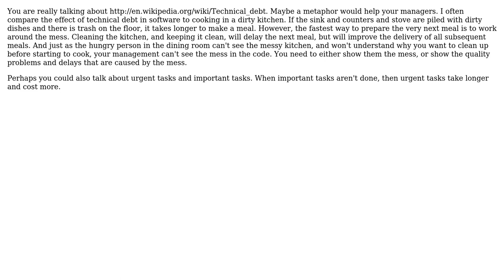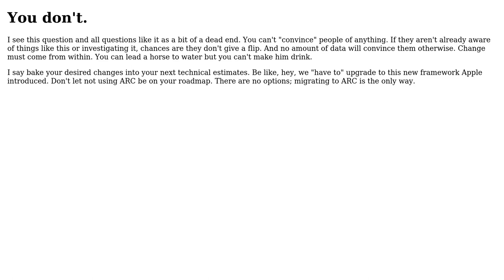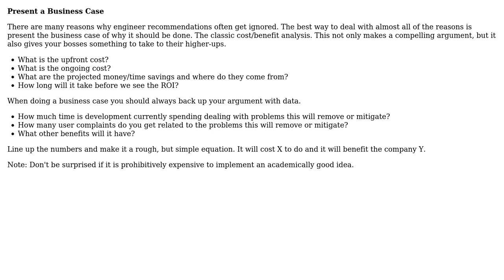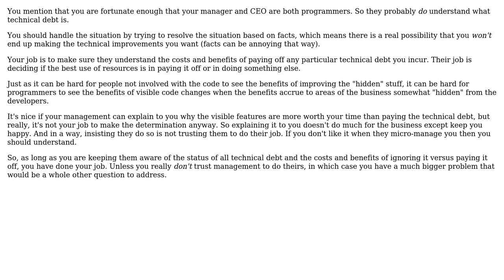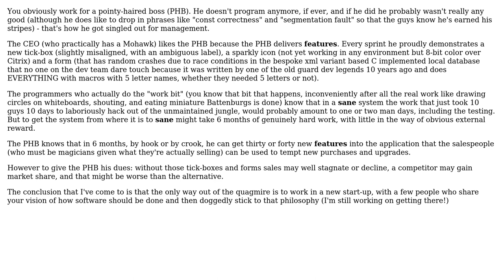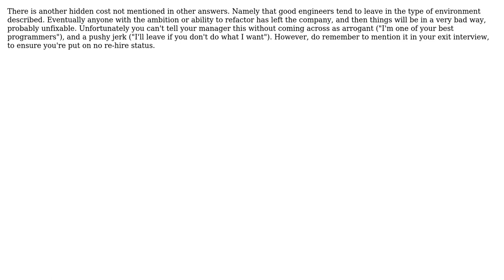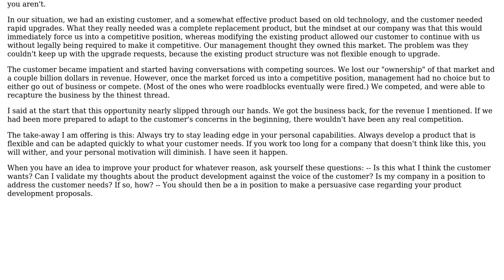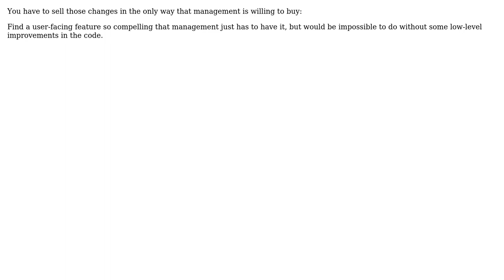Dealing with management that does not see value in improvements that are not immediately visible...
Software Engineering: Dealing with management that does not see value in improvements that are not immediately visible to the user

With thanks & praise to God, and with thanks to the many people who have made this project possible! | Content (except music & images) licensed under CC BY-SA | Music | Images & others | With thanks to user yannis user psr user nameWithHeldToProtectTheGuilty user Michael Brown user MF Dinosaur user Mark Canlas user Luc Franken user Kevin user kevin cline user joecullin user Jim user JeffO user java_mouse user Jarrod Nettles user Elad user dietbuddha user Bill K user Bernard and the Stack Exchange Network Trademarks are property of their respective owners. You are responsible for your own actions.